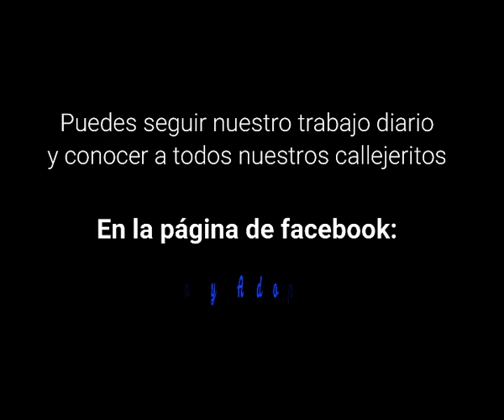Quienes Somos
Historia de Callejeros de Las Piedras: Quienes somos, qué hacemos, cómo trabajamos.